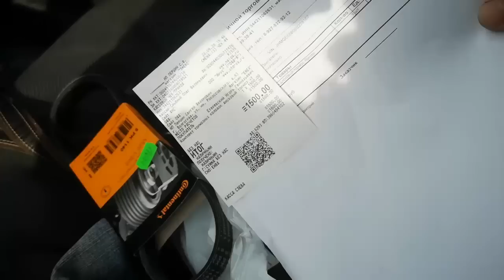Видео по автомобилю ремонт, немного цыплят и котят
Сегодня ремонт авто, замена масла и приводной ремень генератора. Цыплят всех продал, гусят перенёс. Мои котята, я вам их не показывал.